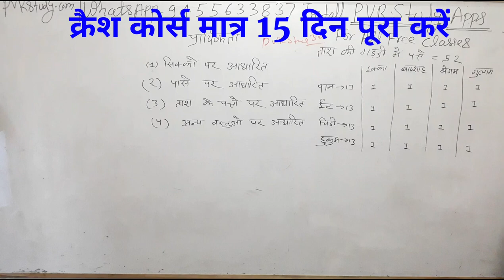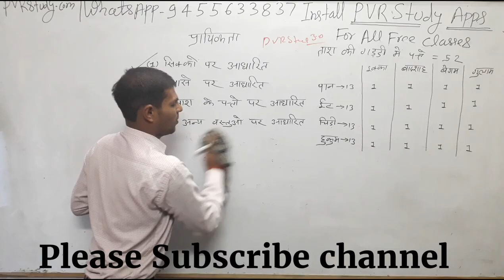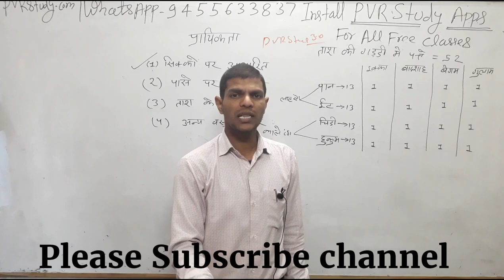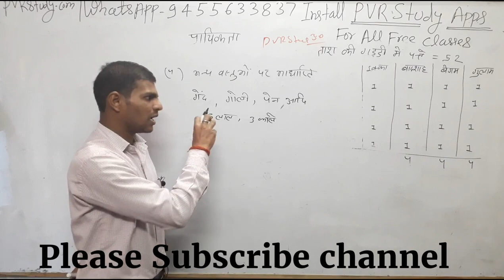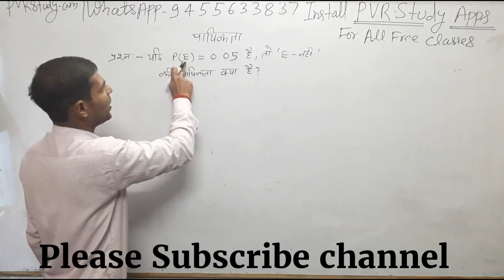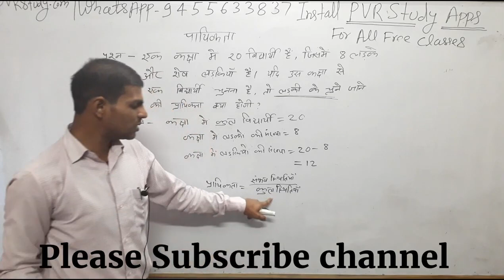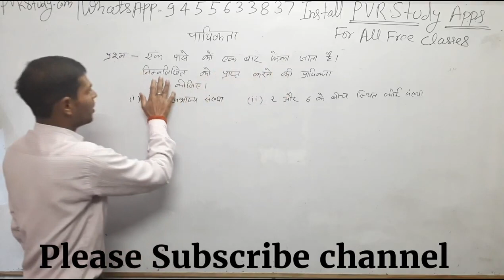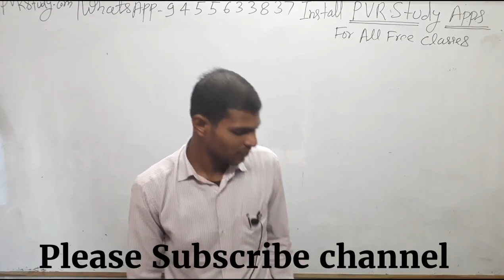कक्षा दसवीं बोर्ड परीक्षा के लिए महत्वपूर्ण सवाल part 1 क्रैश कोर्स मात्र 15 दिन में